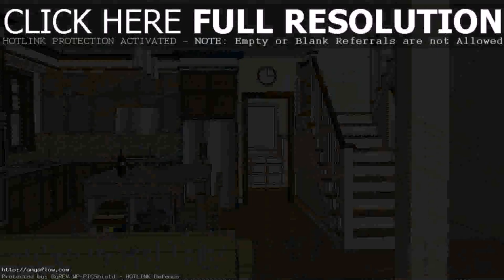Simple Home Design Floor Plans (see description) (see description)